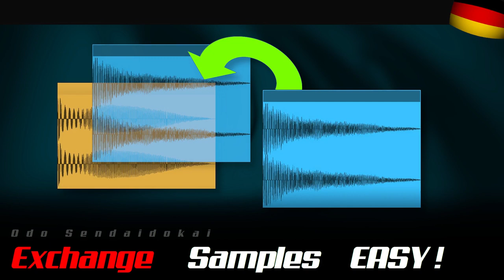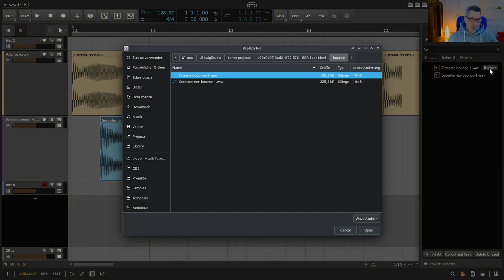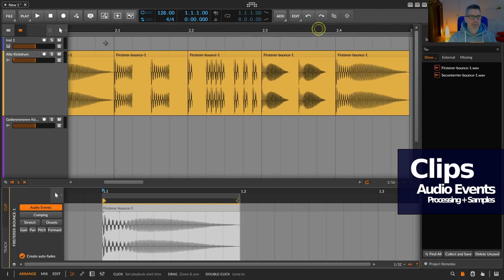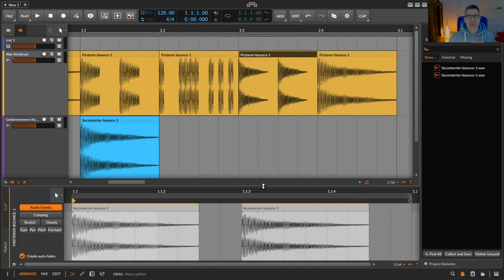Exchange Samples EASY! | Bitwig | DE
Tausche ein Sample in einem Bruchteil einer Sekunde über das gesamte Arrangement aus